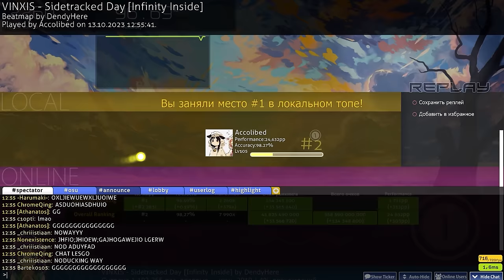NEW OSU PP RECORD, AKOLIBED FC'D SIDETRACKED DAY and GOT 1700PP (WITH REACTION)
// -=- Player info
Total played: 114days
Playcount: 294 377
Rank: 2 (1)
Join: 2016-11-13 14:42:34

// -=- Play info
Date: October 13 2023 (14:56:43)
Combo: 2 260/2 261x
Accuracy: 96.69%
Sliderbreaks: 0xSB
Misses: 0x
Mods: +HDDT
Rank: SH
PP: 1 710.57pp